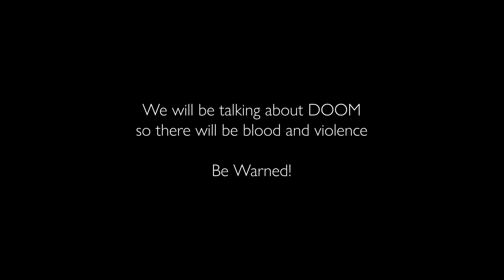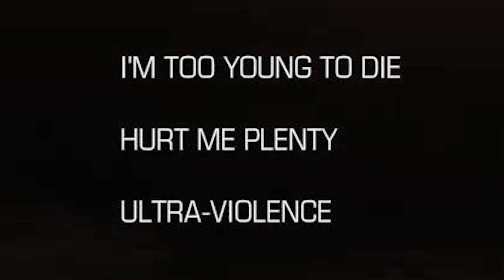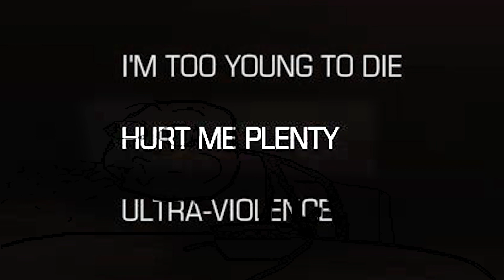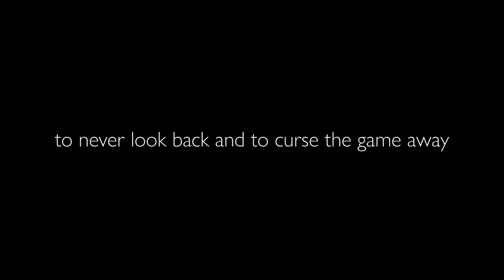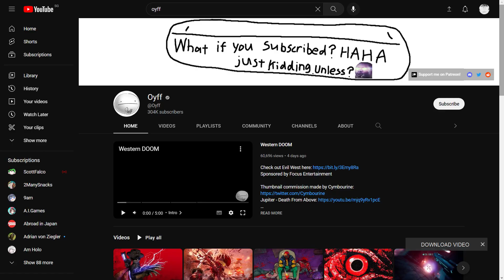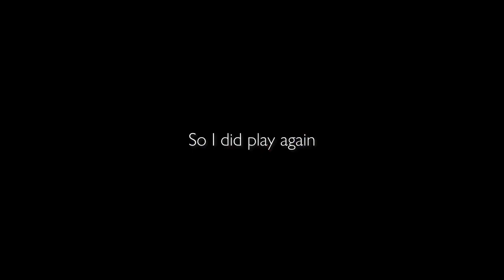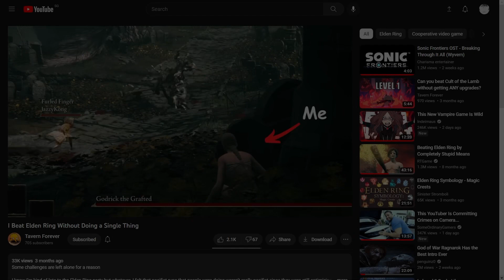I used to hate DOOM Eternal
It's a weird time to talk about DOOM. I swear this has nothing to do with what's happening rn.

This is basically just me oversharing how I changed my view of DOOM Eternal.

0:00 Intro
0:33 My experience of DOOM 2016
2:32 Enter DOOM Eternal
6:06 Eternal is different
7:50 Until...
9:21 I played it “as the developer intended”
13:30 Games
14:57 The Misunderstanding

CALL OF DUTY 4 MODERN WARFARE REMASTERED PS5 Gameplay Walkthrough FULL GAME (4K 60FPS) No Commentary - Shirrako

was about to scrap this video along with the last one, but decided not to. Also, youtube giving me an absolute banger recommendation for a thumbnail